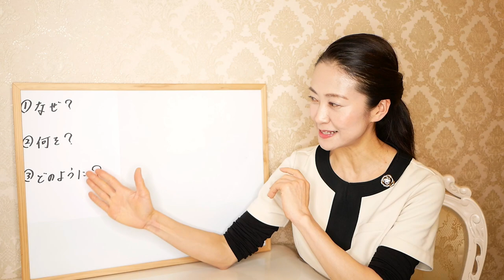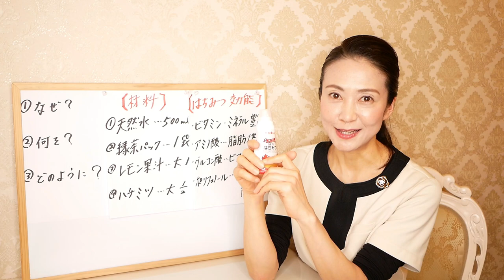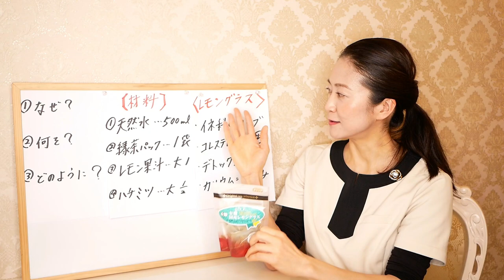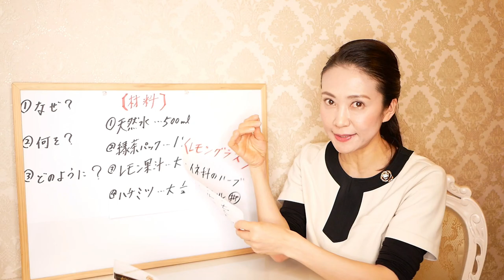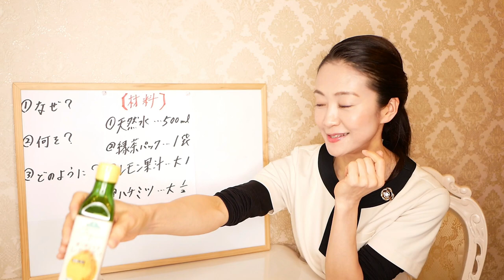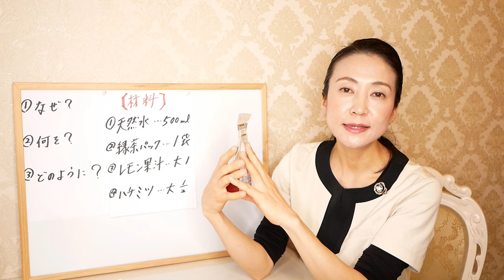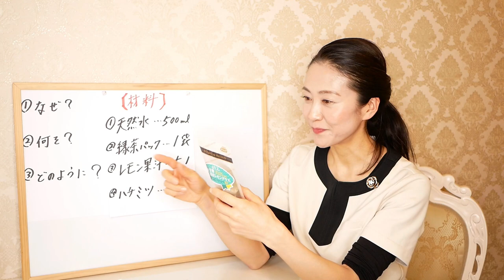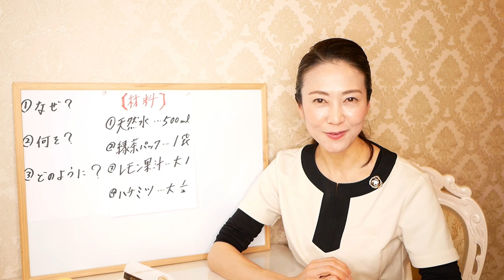【飲んで痩せる】アイドル水の10kg痩せる超アレンジメニュー！かんたんですぐ出来るやせるダイエットレシピをご紹介します【美腸活】